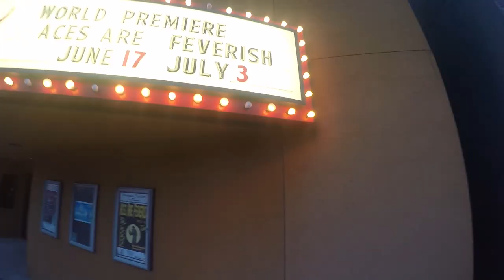Soap Lake 2016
Music: Joe Hertz- Stay Lost (Cabu Remix) Get Joe Hertz - Stay Lost feat. Amber-Simone